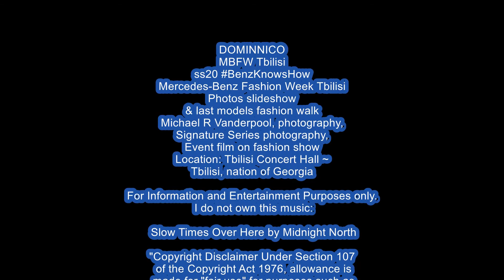DOMINNICO ss20 BenzKnowsHow Mercedes-Benz Fashion Week Tbilisi Photos slideshow, Event Film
Mercedes Benz Fashion Week Tbilisi - PLAYLISTS Michael Vanderpool photos,

DOMINNICO
ss20
Mercedes-Benz Fashion Week Tbilisi
Photos slideshow
& last models fashion walk
Michael R Vanderpool, photography,
Signature Series photography,
Event film on fashion show
Location: Tbilisi Concert Hall ~
Tbilisi, nation of Georgia

 Slow Times Over Here by Midnight North